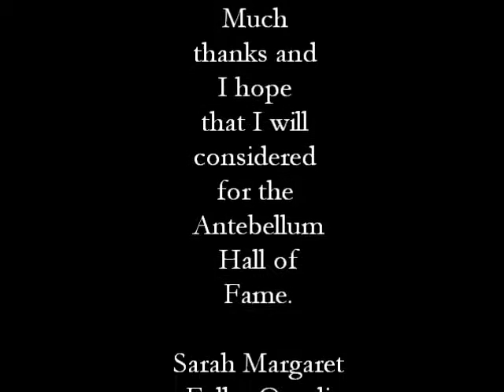Antebellum Hall of Fame- Margaret Fuller